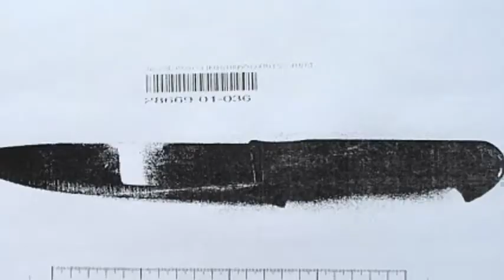Katy Bourne pcc Sussex is a Crook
Crooked Katy Bourne pcc Sussex blocks Justice For Katrina Taylor
Katy Bourne Sussex Police Crime Commissioner
Is totally corrupt and crooked she is in involved covering up members of the publics legal rights. and human rights
If you are a witness of a crime she will see that you do not get your  legal rights under Witness and Victims are covered up her only interest is to cover up for her criminal friends.

How much is Katy Bourne being paid off by Mark Slade aka Marcel Sulc to cover up the murder of Katrina Taylor and major crimes? If you are doing your public duty as Witness Katy Bourne  will see these are covered up.

How much is Katy Bourne being paid to cover up Lewes District Council corruption and major crimes by Norman Baker MP
Katy Bourne youtube  see her at Sussex University if what Matthew Taylor is saying is not true why does she say nothing but just looks at the floor.
WE HAVE STARTED A PETITION FOR A PUBLIC ENQUIRY INTO SUSSEX POLICE HANDLING OF THE KATRINA TAYLOR MURDER.